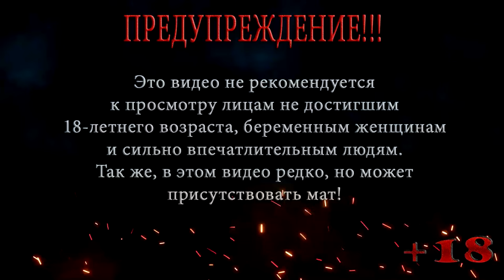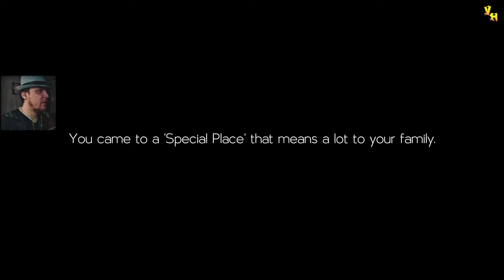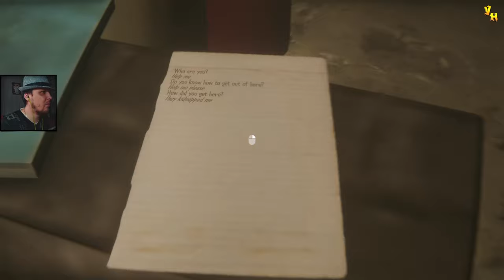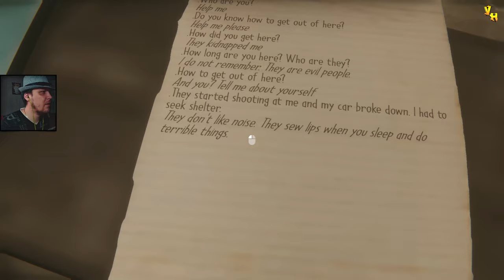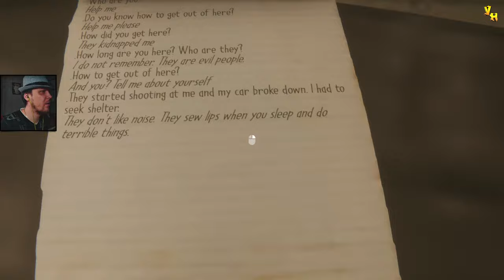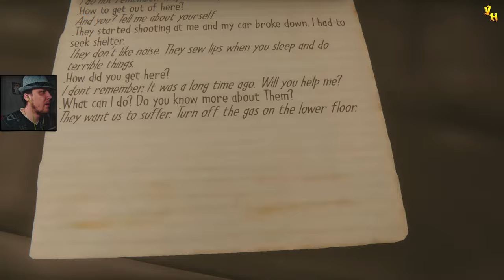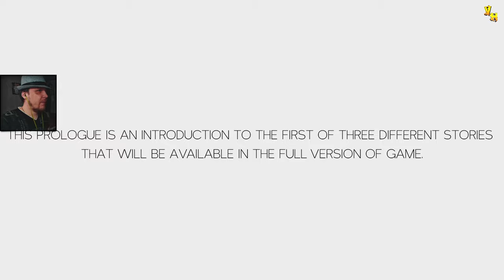Anthology of Fear Prologue | Антология Страха Пролог | Бесплатные игры: Выпуск 83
Рубрика Бесплатные игры: Выпуск 83
Anthology of Fear Prologue | Антология Страха Пролог
Anthology of Fear: Prologue - психологический хоррор от первого лица, делающий акцент на сложный сюжет и раскрытие мира вокруг героев. В Anthology of Fear: Prologue представлен первый эпизод из трех мрачных историй, связанных с климатом и окружающей средой. В основе сюжета лежит идея о том, что многие вещи, которые окружают нас - не всегда очевидны. Готовы ли вы окунуться в мистическую историю и пройти все испытания, которые подкидывает игра Anthology of Fear: Prologue ?

Любые события в нашей жизни могут быть странными, сюрреалистичными, непредсказуемыми и даже нелогичными. Однако даже их можно объяснить весьма простыми и приземленными вещами. Главный герой - Натан Сорен. Он возвращается в особое место, чтобы исполнить последнюю волю своего покойного брата. Однако начинают происходить странные и мистические события. Вам необходимо попытаться выбраться из сложившейся ситуации.

Особенности игрового процесса Anthology of Fear: Prologue :
мрачная и гнетущая атмосфера;
интригующий и запутанный сюжет;
исследование локаций, множество головоломок и пазлов;

Помощь покупки видяхи Nvidia GeForce RTX 2060 6 gb:
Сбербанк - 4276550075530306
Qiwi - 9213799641